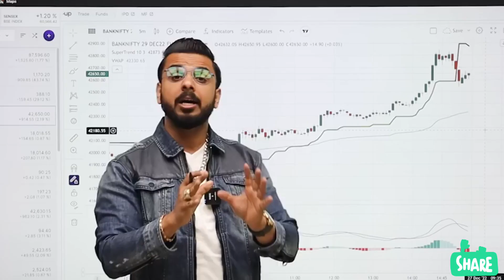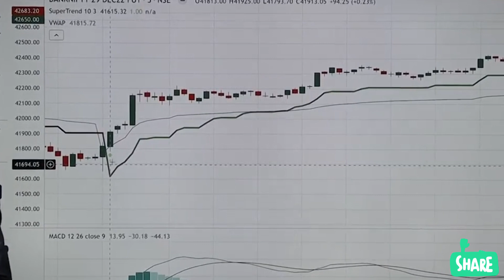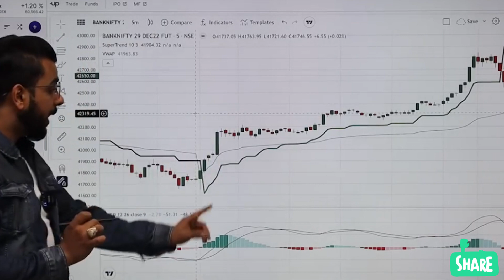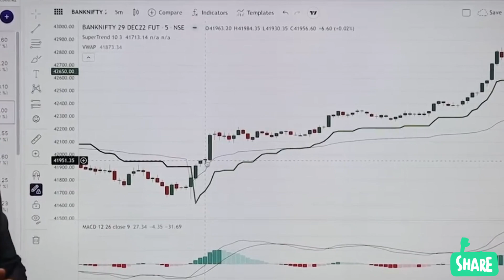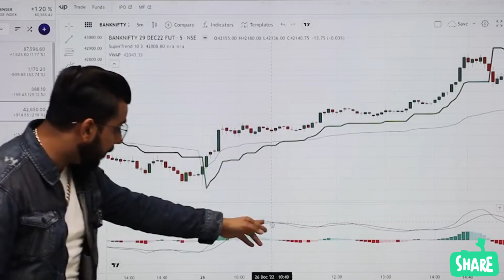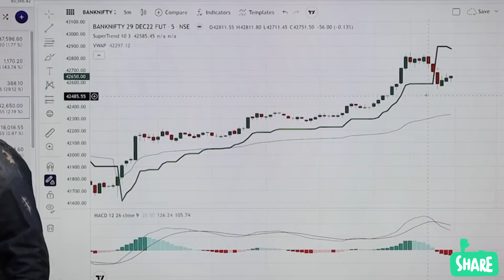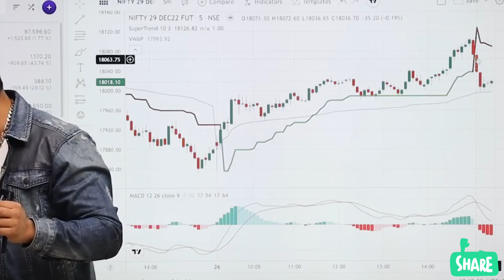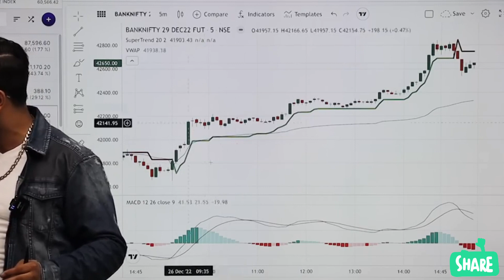Brahmastra Strategy Level 2 | Ab Intraday Mein Banega Sabse Jyada paisa